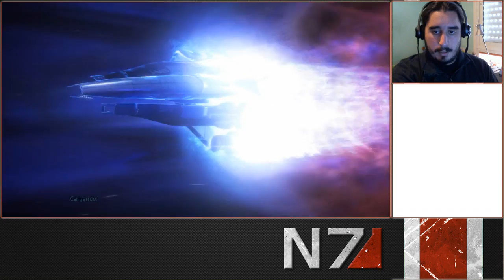Mass Effect | Episodio 24: Fastidiando los planes de Cerberus.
[Parte 1/4]

Haré el próximo livestream pronto.